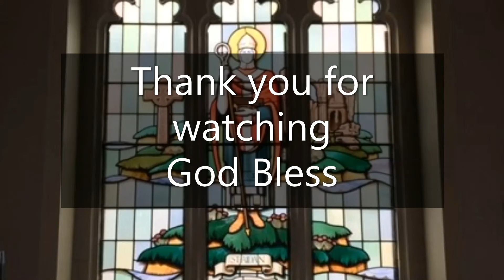St Aidan's Church, Daily Reflection & Prayers with Revd Canon Cath Brooks for Tuesday 6th September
Revd Canon Cath's Daily Reflection and Evening Prayers.

Today's readings,
Micah 7:18-20.
Psalm107.